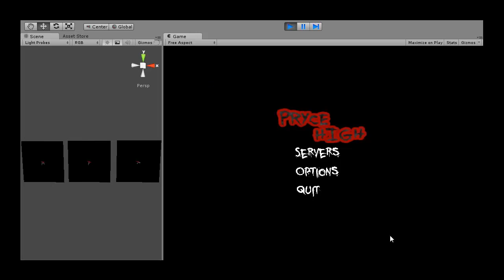Pryce High - More Title Screen!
This is early stuff, guys. It may or may not have any impact on the final product.